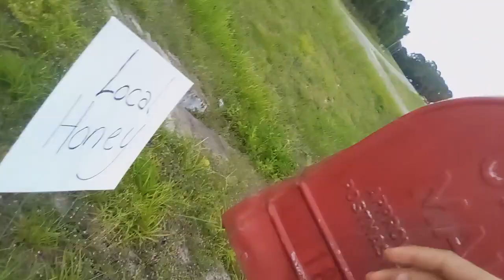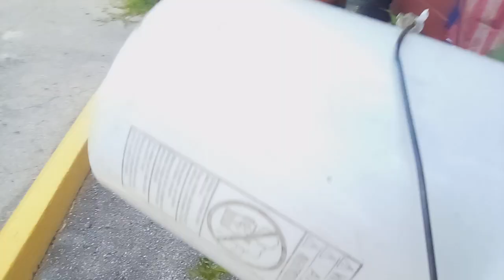July 21, 2022